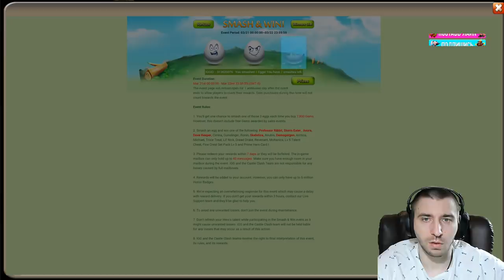ПРОКАЧИВАЕМ ВОРОЖЕЮ 30 ПРОРЫВ \ БИТВА ЗАМКОВ \ CASTLE CLASH